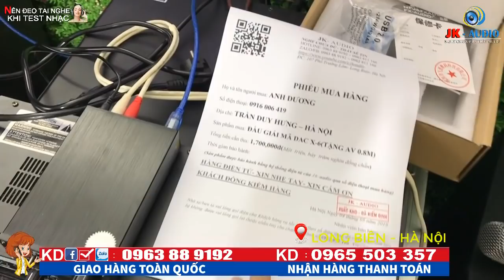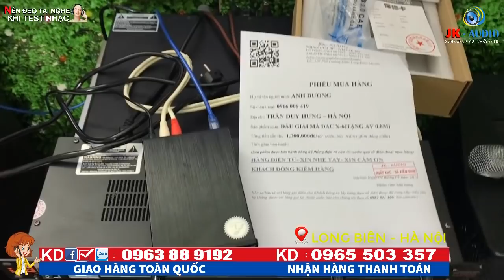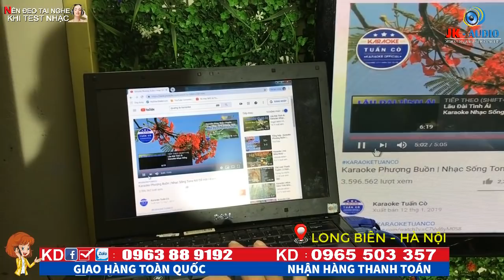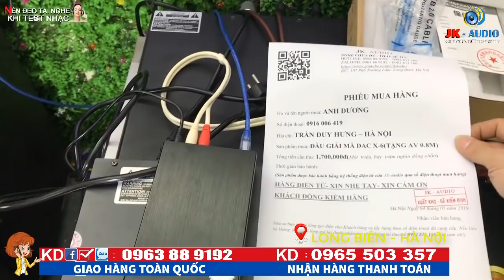ĐẦU GIẢI MÃ FX-AUDIO DAC-X6 VỀ VỚI ANH DƯƠNG-HÀ NỘI:JK Audio 0963 88 9192 - 0965 503 357